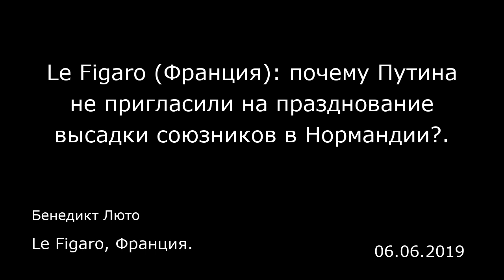Le Figaro (Франция): почему Путина не пригласили на празднование высадки союзников в Нормандии?.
Бенедикт Люто
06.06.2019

В среду лидеры пятнадцати стран собрались в Портсмуте по случаю празднования высадки десанта в Нормандии 6 июня 1944 года. На церемонии присутствовали главы государств, представляющие союзные державы Второй мировой войны: Тереза Мэй и Елизавета II от Англии, Дональд Трамп от США, Эммануэль Макрон от Франции и… никого от Советского Союза. Президент России Владимир Путин не был приглашен ни в Англию, ни во Францию.  Чем объясняется отсутствие российского лидера, учитывая, что СССР сыграл ключевую роль в победе союзников? Это вызывает много вопросов, учитывая, что Владимир Путин присутствовал во Франции во время 70-й годовщины высадки в 2014 году. «Это был наш выбор. Было много поводов и торжественных церемоний, таких как 11 ноября », — заявил несколько дней назад Елисейский дворец. Другой причиной отсутствия приглашения является руководство церемонией премьер-министром страны Эдуардом Филиппом, а не президентом Франции. Наконец, подчеркивается, что год заканчивается на цифру «9», а не на «4». И что президент России приглашается только на празднование круглых дат…  Если опустить дипломатические формулировки, как истолковать эту изоляцию российского президента? Путин принимал Си Цзиньпина в России  «Это непостижимо», — заявил Жан де Глиниасти (Jean de Gliniasty), бывший посол Франции в России. Однако дипломат отмечает, что в это самое время Владимир Путин принимает президента Китая Си Цзиньпина во время его официального визита в Россию с 5 по 7 июня. Плюс к этому Си Цзиньпин явля...